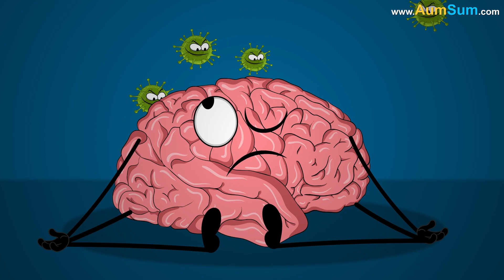What if we couldn't Stop Eating Unhealthy Food?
It started with a single bite of a sugary donut at the school fair. Sweet, soft, perfect. But the next day, AumSum found himself eating not one, not two, but seven chocolate bars before breakfast.

His hands moved on their own. His legs walked to food stalls even when he wanted to go elsewhere. He tried to resist, but his body didn’t listen. Carrots tasted like cardboard. Broccoli smelled like burnt rubber. Even his favorite home-cooked dishes seemed invisible. All he wanted - no, all he could eat - was junk.

And he wasn’t alone. Friends at school began acting the same. Eyes glassy. Mouths full. Classrooms filled with the crackle of wrappers instead of pencils. Teachers were too tired to stop it. Even the healthiest kids gave in. The entire town was slowly losing control.

AumSum’s energy dipped. His mind felt foggy. He couldn’t concentrate, couldn’t dream like he used to. But one night, he caught a glimpse of himself in the mirror. Tired eyes. Crumbs on his cheeks. A version of himself he barely recognized.

He needed answers. And finally, after going through all the books in the library, he found it - a dusty page about a rare condition called “Taste Lock,” where certain artificial ingredients override the brain’s signals for hunger and satisfaction. It wasn’t magic. It was real. And it could be reversed. But not easily.

AumSum designed a strict plan. No junk for three days. Even one bite would restart the cycle. He shut himself inside his room. The first day, he trembled. The second, he cried. The third, he almost gave up. But slowly, something changed. His cravings faded. His thoughts returned. His strength came back.

When he stepped outside again, he didn’t just feel better - he felt *clear*. Alive. He shared his journey at school. AumSum had become a hero!